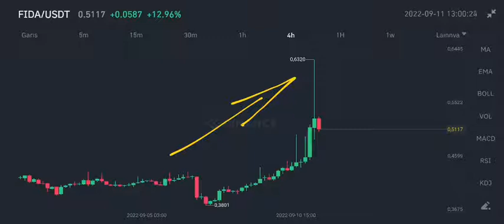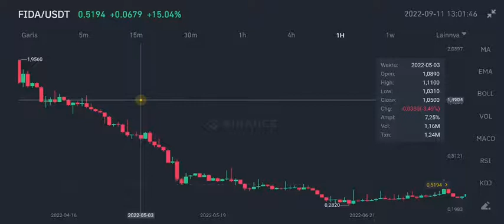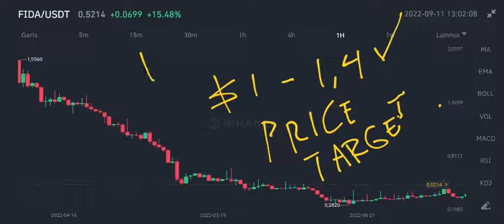FIDA COIN ABSOLUTELY EXPLODED‼️ BONFIDA PRICE ANALYSIS❗ FIDA IS NOW LISTED ON 13 REPUTABLE EXCHANGES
fida coin big news on september 2022 bonfida coin price forecast on 2022